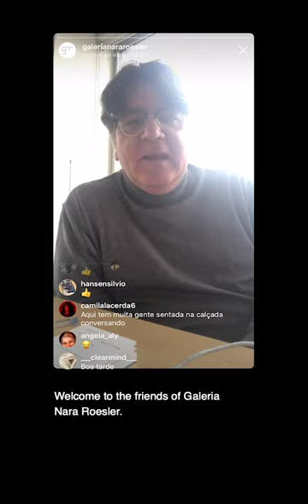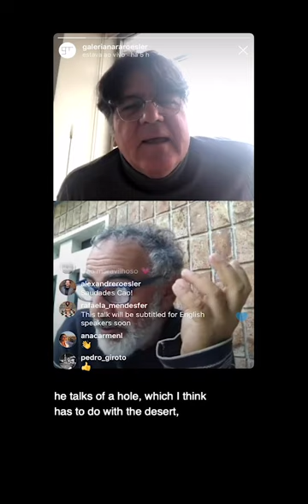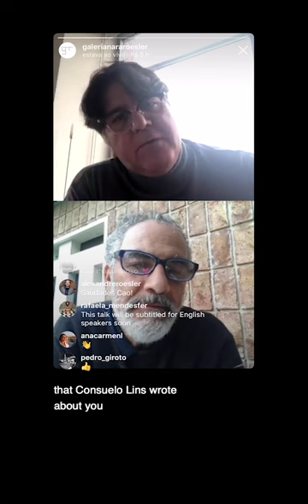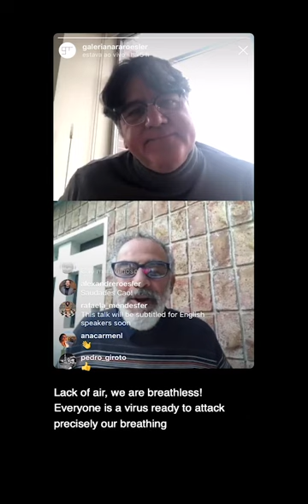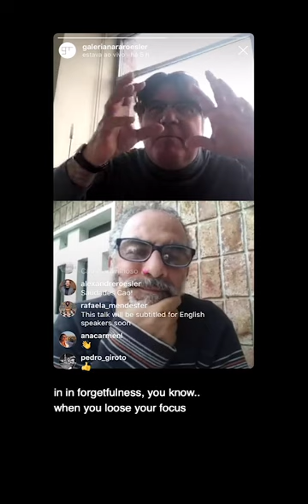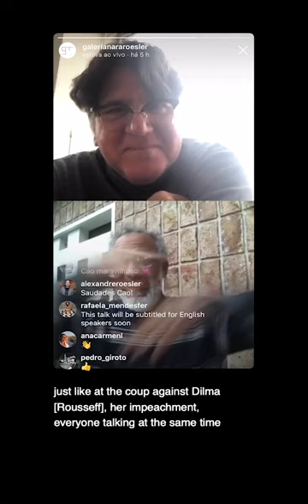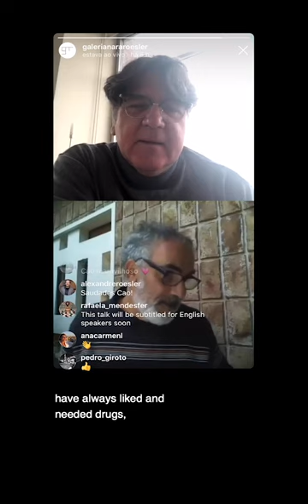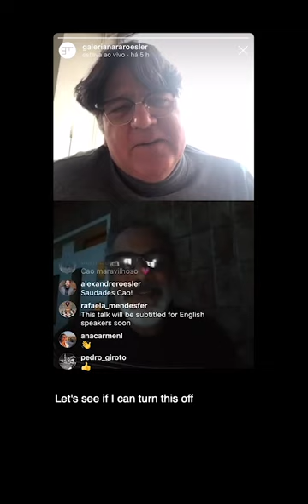ping pong #2 | cao guimarães e luis pérez-oramas (english subtitles)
In the second epidose of Ping Pong, Galeria Nara Roesler&#39;s series of live conversations,
artist Cao Guimarães and curator Luiz Pérez-Oramas discuss concepts of normality, the
idea of the desert, and Cao Guimarães most recent feature-film Espera (2018).

No segundo episódio do Ping Pong, série de conversas ao vivo da Galeria Nara Roesler, o
artista Cao Guimarães e o curador Luis Pérez-Oramas discutem conceitos como
normalidade, a noção de deserto, e Espera (2018), o mais recente filme de Cao Guimarães.